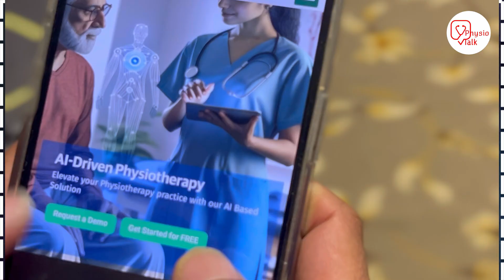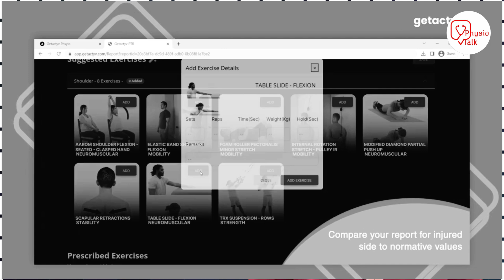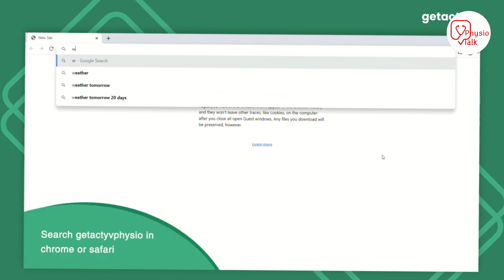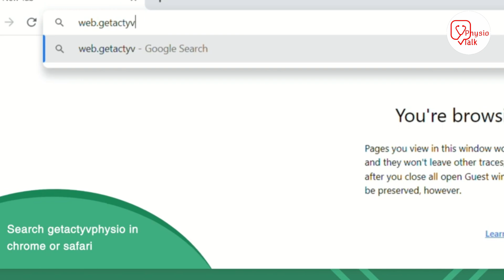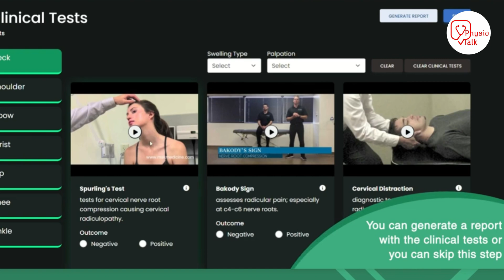Best AI Software for Physiotherapists ! क्या आपने अपनी Clinical Practice को digitalize किया ?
Embark on an exhilarating journey within the dynamic realm of physiotherapy through Getactyv Physio, your ultimate solution for elevating both your online and in-person physio practices.
Immerse yourself in the world of physiotherapy, where passion meets innovation, and redefine the standards of healthcare.
Discover the outstanding features that set Getactyv Physio apart:
For Online Practices:
- Robust Practitioner CRM: Effortlessly manage your professional interactions for a seamless experience.
- Streamlined Online Assessments: Conduct examinations conveniently, fostering efficient collaboration between therapists and colleagues.
- Comprehensive Digital Reports: Gain profound insights through detailed reports, empowering you with valuable information.
- AI-Enhanced Rehabilitation Programs: Experience the future of personalized treatment plans with cutting-edge AI-backed programs.
For Physical Practices:
- Intuitive Physio Dashboards: Navigate through your physio world effortlessly with user-friendly dashboards designed to enhance your workflow.
- Insightful Digital Reports: Delve into detailed analyses, extracting valuable insights to inform your practice.
- Personalized AI Rehab Interventions: Tailor your rehabilitation strategies with precision, leveraging personalized AI interventions for optimal results.
Immerse yourself in the transformative potential of accessible and cost-effective physiotherapy with Getactyv Physio.
Calling all physiotherapists ready to elevate their practice!
Join us in embracing the future of physiotherapy.

Chapters
00:00 - Best AI software for Physiotherapist
00:45  - Physiotherapy Clinic management software
01:40 - Best application for Physiotherapist
03:00 - Get actyv Physiotherapy software
04:00 - Best software for Physiotherapist
04:30 - Amazing clinic management software for Physio